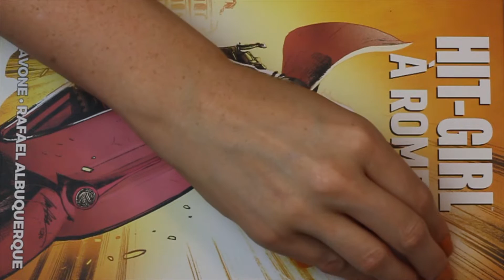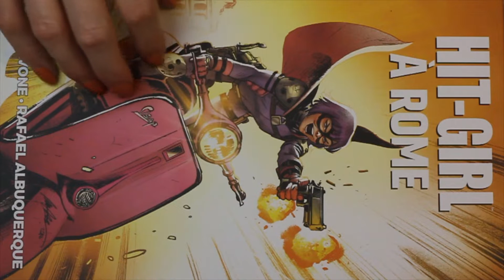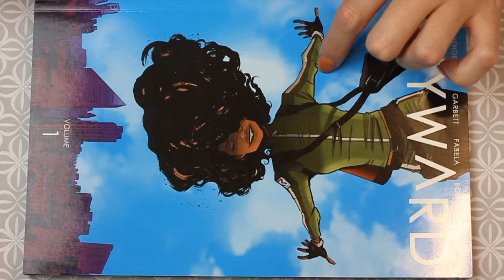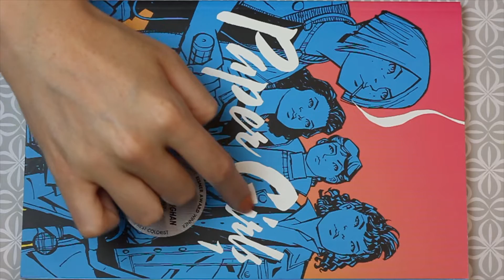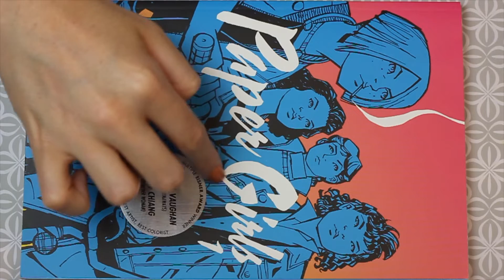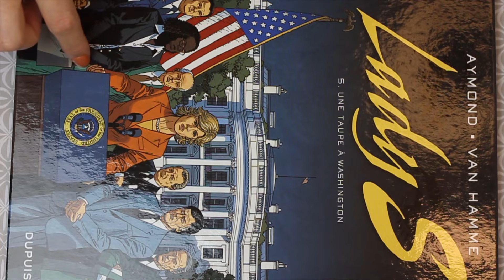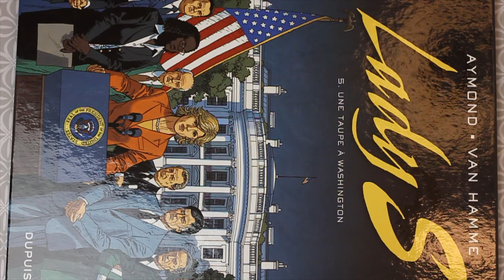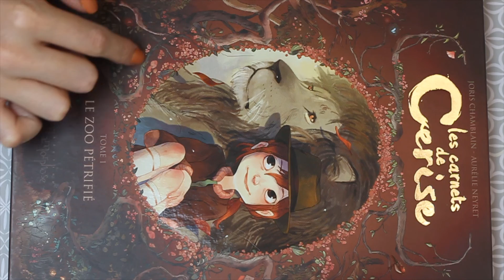ASMR Comic book tracing (🎧 no talking, tracing & scratching)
Watch this in HD for more tingles and get those headphones on! 🎧

My microphone: Zoom H5

This is an ASMR video, if you were expecting a different type of video, you may find this  quite slow and unnecessarily long, don't worry, it's normal! You may find that it relaxes you, watching ASMR videos is a great way to unwind while working, studying, even cleaning and can be a great sleep aid. I like nothing more than drifting off at the end of a long day with an ASMR video, maybe you'll like it too :)